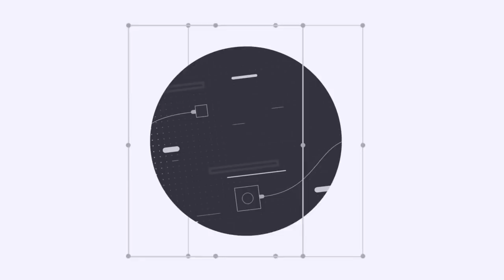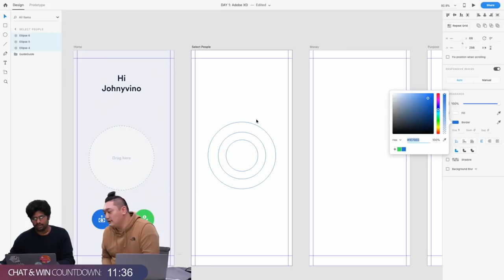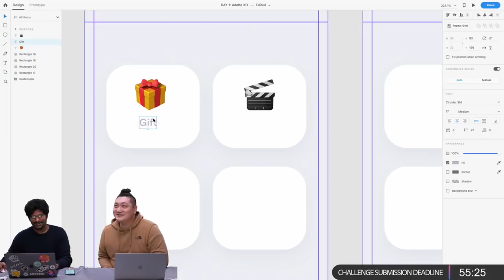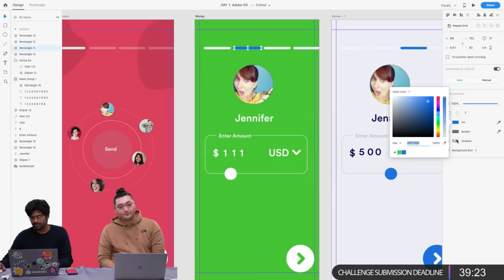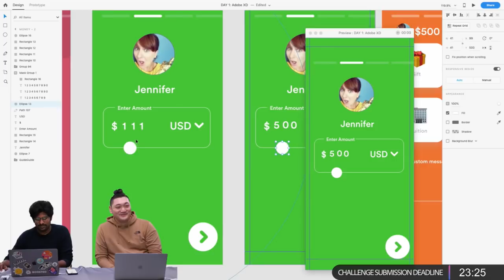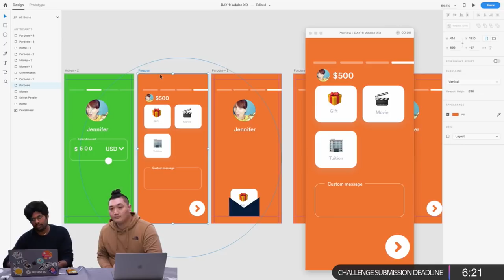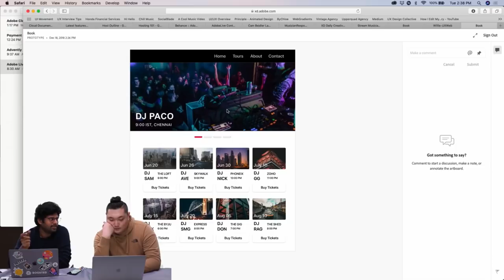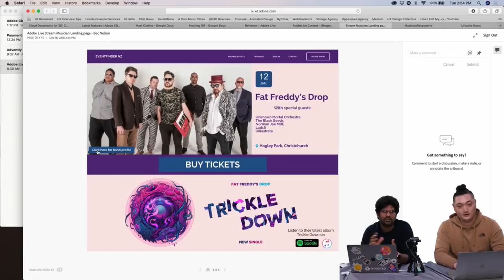UI/UX Design with Johny Vino - 1 of 3 | Adobe Creative Cloud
Join Designer Johny Vino on Adobe Live for a design and prototyping master class!

Johny is an interaction designer based in NYC.

Intro of Johny: 2:50
Guide Guide: 6:00
Search/filter feature: 7:40
Fighting art block: 12:00
Advice for improving design skills: 42:00
Previewing the animation: 56:00
Scrolling number app feature: 1:08:30
App preview on mobile: 1:41:20